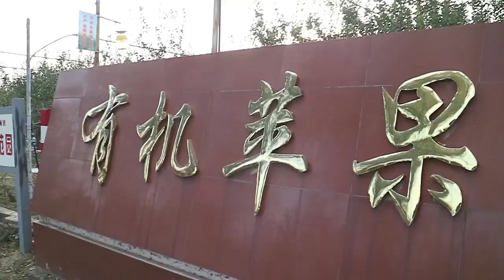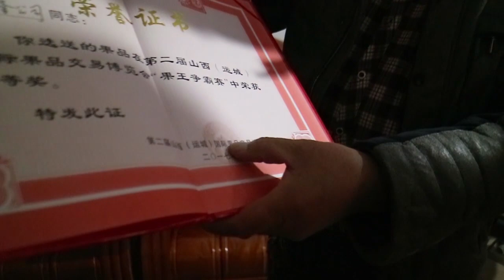PANEN BUAH APEL FUJI TERBAIK DI CHINA [苹果] || Vlog -- kebun apel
Haloooow bro broo
Video kali ini kita mengunjungi kebun buah Apel terbaik th 2017 di China. Katanya buah apel ini yang di ekspor ke luar negeri..
Buah apelnya pernah dapat penghargaan Internasional Buah Apel terbaik dari China tahun 201 ,, Waaww..
hhahhahah... masuk akal sih, klo jadi apel terbaik, karena ukuran buah dan rasa nya,,, luar biasa ..
jangan lupa tinggalkan pesan and kesan nya dengan cara tulis di kolom komentar di bawah. thanks...

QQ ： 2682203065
Wechat : r1koes
BBM ; D8792D6C